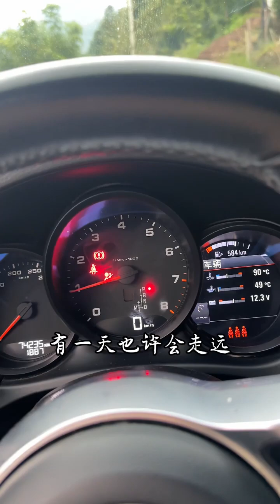谢谢你袁姐，这段时间你对我的照顾，我会永远记在心里。祝你一路顺风，我等你回来#农村日常生活